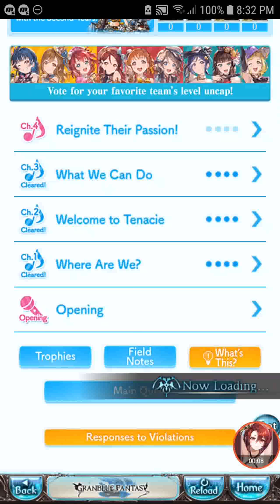Granblue Fantasy (JPN) - Aqours Sky-High! Story Gameplay Part 1 (Love Live! Sunshine!! Collab)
So, here's my vid of story gameplay part 1 on "Aqours Sky-High!", which is the latest collaboration event when this vid was made, which is Love Live! School Idol Project Sunshine!! collaboration.

There's still more stories coming at Aug 14th, 2018 , 5 p.m (JST).

GL with your event, Happy gaming, & Ty for watching ^.^